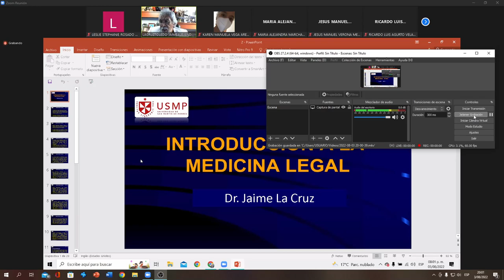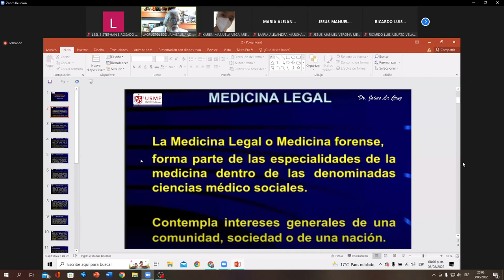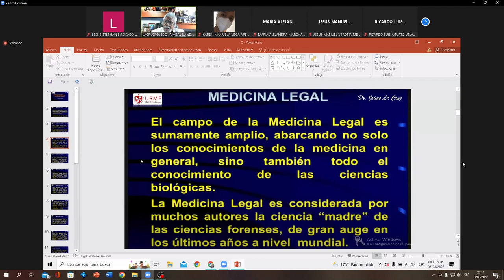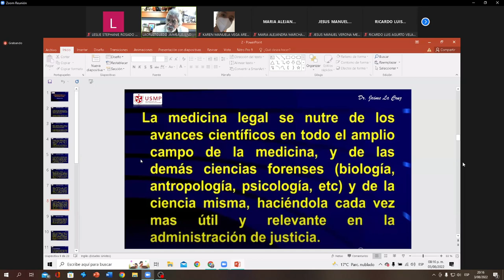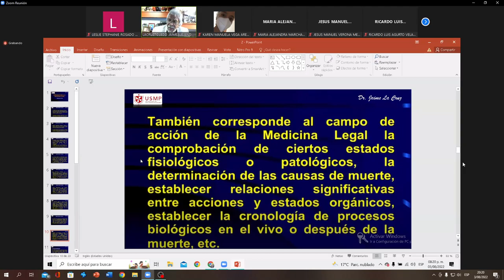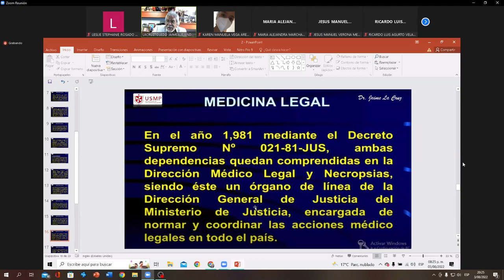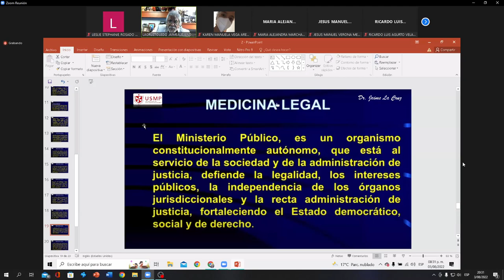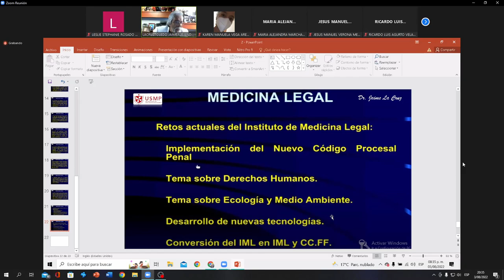INTRODUCCION A LA MEDICINA LEGAL